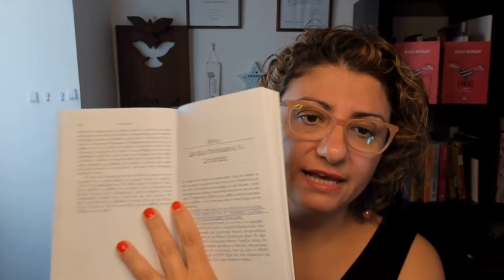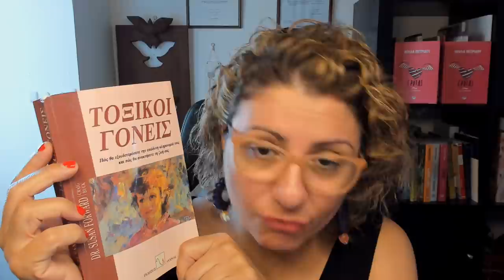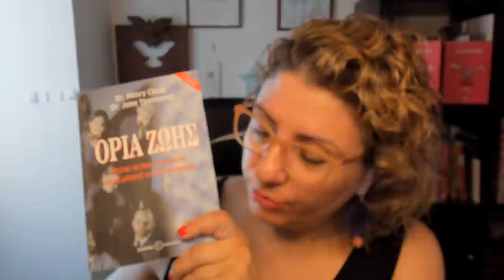Πώς επιτυγχάνεται η συναισθηματική ανεξάρτησία από τοξικούς "γονείς";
"Να επιλέξω τον άνδρα μου ή τους γονείς μου;"
και τα εύστοχα και εξαιρετικά χρήσιμα σχόλια της Jax Alexander, συνεχίζουμε τη συζήτηση για την επίτευξη της συναισθηματικής ανεξαρτησίας από τους τοξικούς "γονείς" και το κατά πόσον οι απόψεις που εκφράζονται στο κανάλι μας οδηγούν την κοινωνία σε "κατάρρευση".